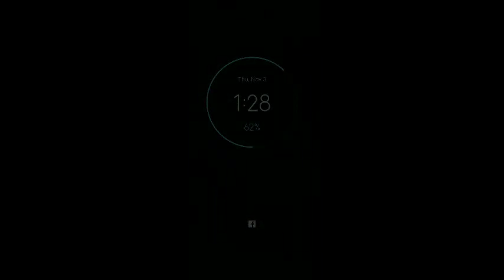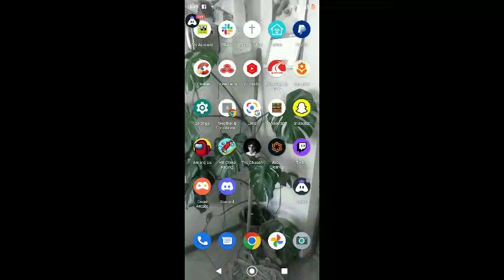English Hill Climb Racing : 👍 Good stream | Playing Solo | Streaming with Turnip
⬇️: MORE LINKS  ⬇️:
How to support me!